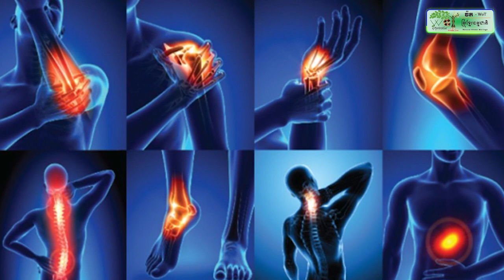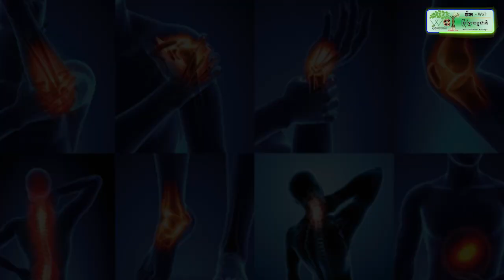សម្តេចក្រឡាហោម ស ខេង អញ្ជើញបិទវគ្គបណ្តុះបណ្តាលកម្រិតបឋមវិជា្ជជីវៈនគរបាល ជំនាន់ទី១៥ លើកទី១